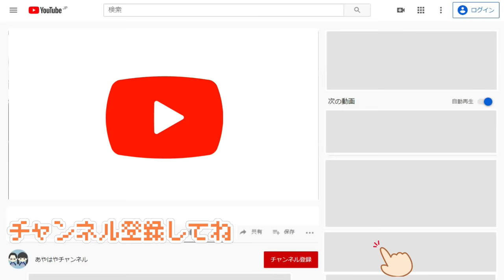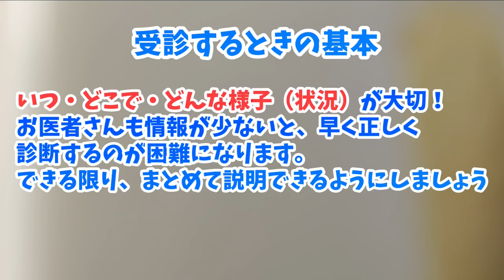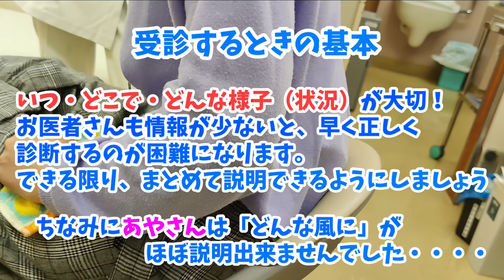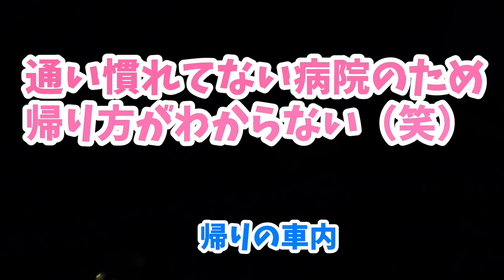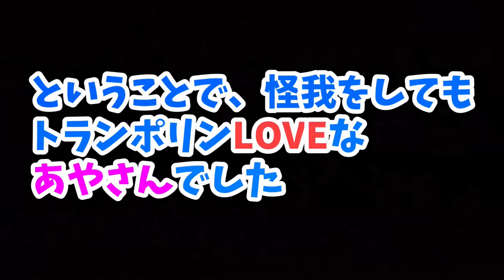突然の悲鳴！緊急病院へ行く事になりました！5台目のトランポリンを破壊する寸前で自分の足が負けてしまいました！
とりあえず松葉杖生活なってしまいました。

【こちらも】
女子小学生の部屋を父親が不思議な魔改造をしたらどんな反応なのか？

あやさん12歳の誕生日を迎えました！ライブの裏側や貰ったプレゼントを開封します

お嫁さんになれますか？将来の旦那さんへのお願い！学校の給食当番のエプロンをアイロンがけしてもらいました

マイリトルガールズさんとゆで卵の殻早むき対決をやってみた！イースタ企画

*　見てくれてありがとう  *